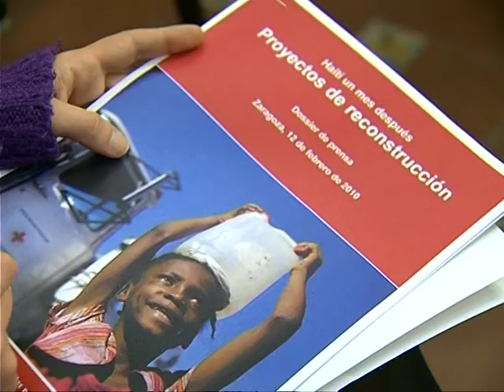Cruz Roja Aragón supera los 900.000 euros recaudados para Haití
Los aragoneses, una vez más, han mostrado su cara más solidaria con la aportación de más de 900.000 euros para Haití, de la mano de Cruz Roja Aragón. Una recaudación fruto de los múltiples actos organizados por entidades, asociaciones, empresas y particulares, que han participado activamente por una buena causa.